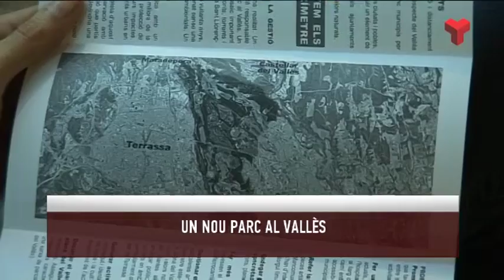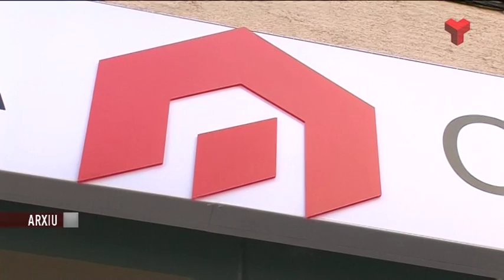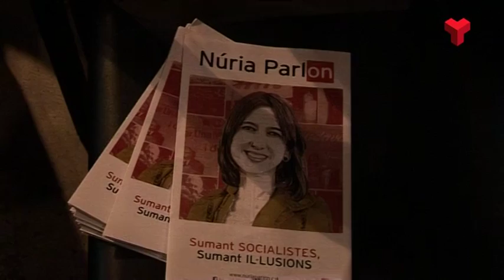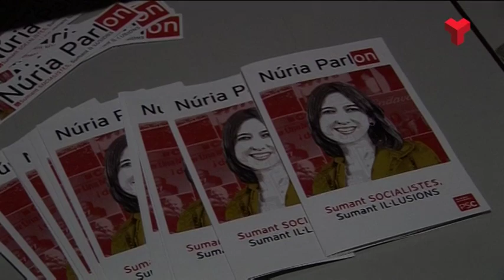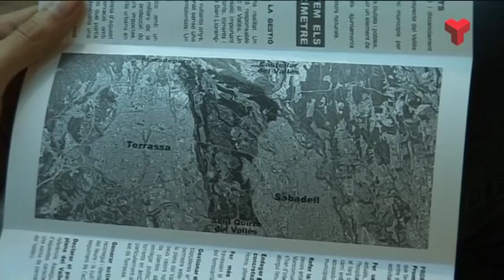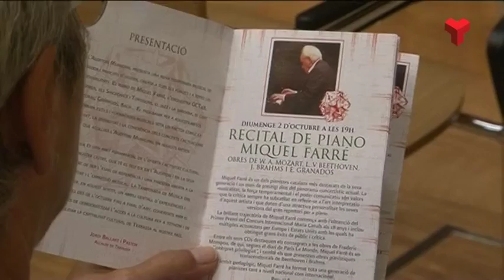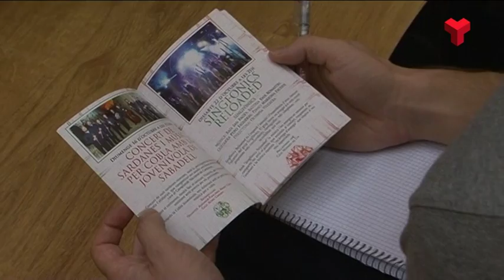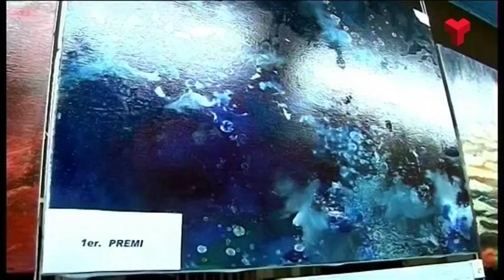Informatiu Tarda dijous 29-09-2016 de Canal Terrassa